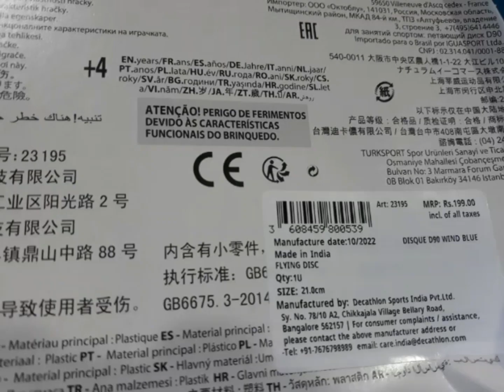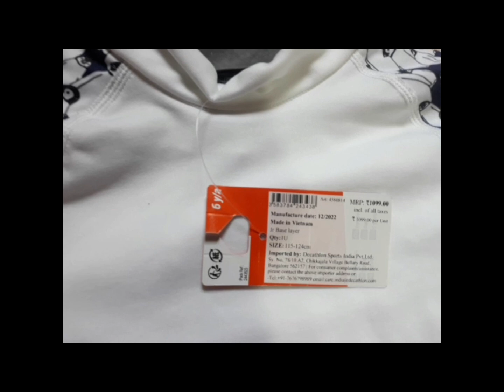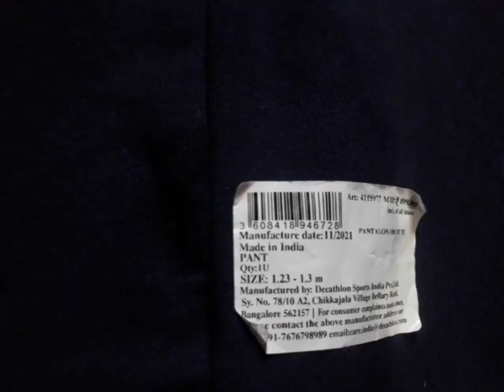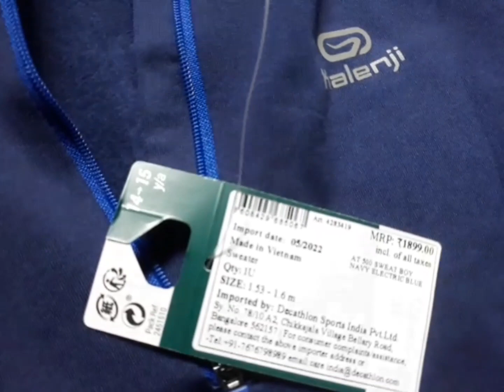Decathlon से shopping ## डिस्काउंट #देहरादून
decathlon store mai जाइये और डिस्काउंट पर shopping का maza लीजिये.